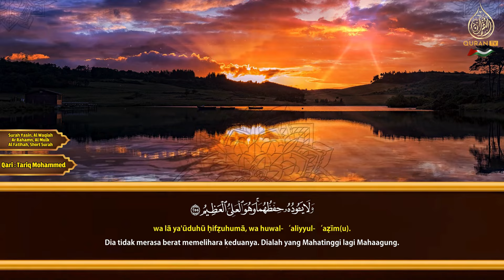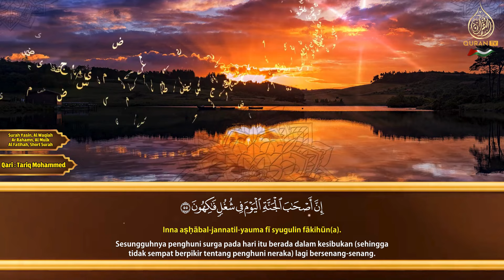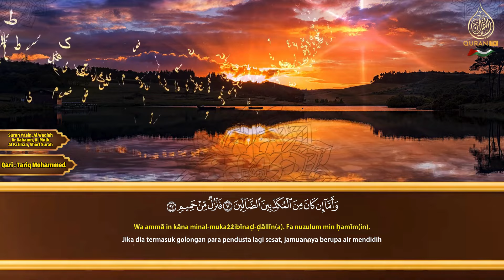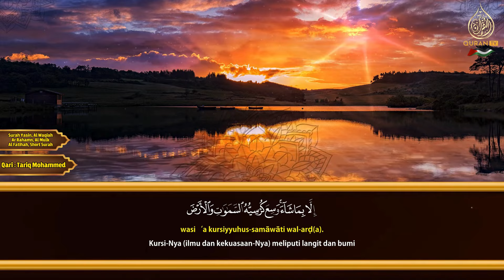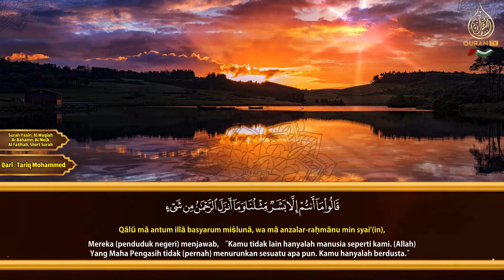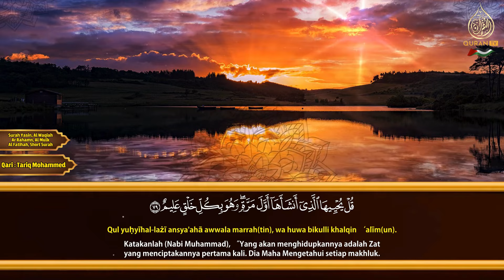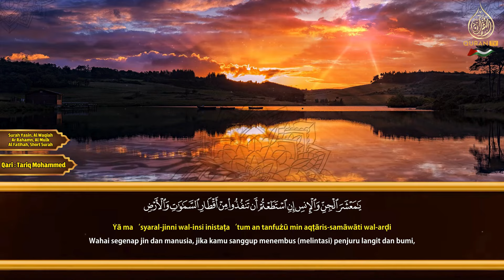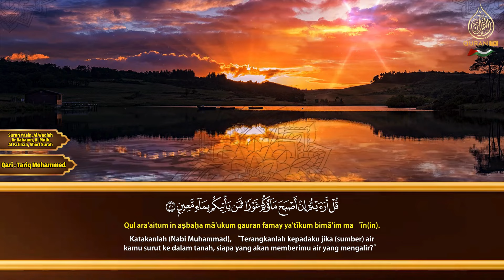سورة يس والواقعة والرحمن والملك - القارئ طارق محمد - استمع بنية الرزق وتيسير الأمور - تلاوة خاشعة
طارق محمد,
القارئ طارق محمد,
Tariq Mohammed,
سورة يس طارق محمد,
سوره يس طارق محمد,
سوره ياسين طارق محمد,
سورة الواقعة طارق محمد,
سوره الواقعه طارق محمد,
الواقعة طارق محمد,
يس طارق محمد,
ياسين طارق محمد,
سوره طارق محمد,
سورة طارق محمد,
طارق محمد سورة الجمعة,
طارق محمد سورة الكهف,
طارق محمد سورة الشوري,
طارق محمد سورةالمؤمنون,
طارق محمد سورة الرحمن,
طارق محمد سورة الملك,
طارق محمد سورة يس,
القارئ طارق محمد,
سورة البقرة,
سوره البقرة,
sort kahf,
البقرة,
sourate,
سورة بقره,
صورة البقرة,
رقية المنزل,
رقية للمنزل,
رقية البيت,
رقية للبيت,
رقيه,
رقية,
الرقية,
الرقيه,
رقيه شرعيه,
رقية شرعية,
الرقيه الشرعيه,
الرقية الشرعية,
سورة البقرة,
سوره البقره كامله,
سوره بقره,
تلاوة,
تلاوة هادئة,
القران الكريم,
القران الكريم,
القارئ محمد المنشاوي,
محمد المنشاوي,
سورة,
سوره,
البقره,
ياسين,
الواقعه,
سوره البقره كامله,
سوره بقره,
al-kahf,
تلاوة,
تلاوه,
تلاوة هادئة,
القران الكريم,
القرآن الكريم,
قران كريم,
قرآن كريم,
قران,
قرآن,
بصوت الشيخ,
الشيخ,
القران الكريم مباشر,
القران مباشر,
قران مباشر,
Abdulbasit Abdussamad,
Abdulbasit,
Abdul Basit Abdul Samad,
Sourate Al-Baqarah,
Surat Al-Baqarah Quran Recitation,
Quran Recitation,
Surah Al Baqarah,
Surah Yasin,
Surah Ar-Rahman,
Surah Al-Waqiah,
Surah Al-Mulk,
The Sovereignty,
tbarak,
Quran Roqya,
Quran Ruqyah Shariah,
Quran Ruqyah,
Quran Roqya,
Quran,
sura,
sourah,
sourat,
surat,
surah,
murattal,
Al-Baqarah,
quran karem,
quran karim,
Most Beautiful Recitation,
Beautiful Recitation,
Translation,
سورة البقرة,
سورة الملك,
سورة يس,
سورة الواقعة,
سورة الملك,
سورة الرحمن,
سورة المزمل,
سورة الكهف,
سورة البقرة,
سورة البقرة,
سورة الملك,
سورة يس,
سورة الواقعة,
سورة الملك,
سورة الرحمن,
سورة المزمل,
سورة الكهف,
عبدالباسط عبدالصمد - سورة يس | Abdulbasit Abdussamad - SURAT YASIN ᴴᴰ
سورة يـس كـاملة بصوت الشيخ عبد الباسط عبد الصمد | من الدرر النادرة ..